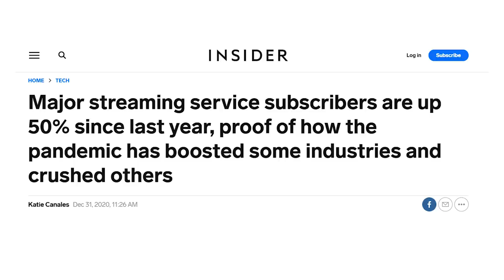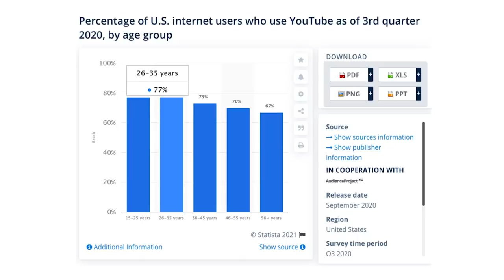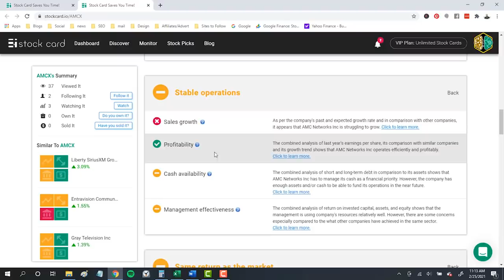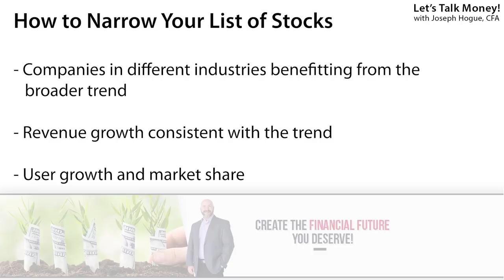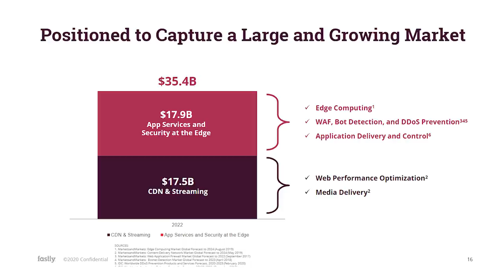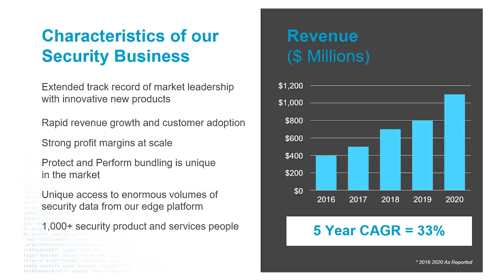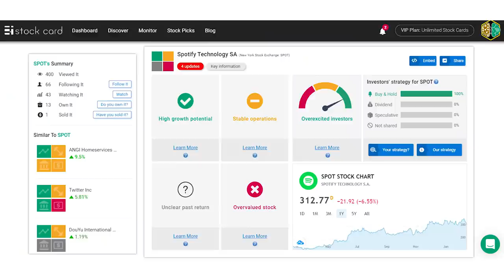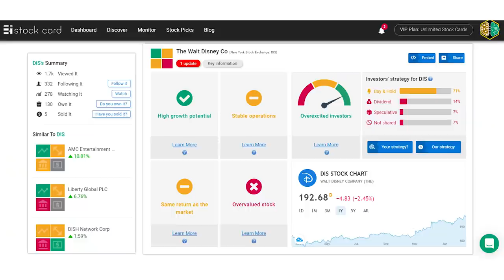Top 5 Stocks to Buy to Win the Streaming Wars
The best stocks to buy to take advantage of the trend in video streaming and streaming services. It’s not just about streaming movies anymore and these are the stocks to watch for high returns!

Follow these and all the stocks in our 2021 Bow Tie Nation portfolio on Stockcard.

Streaming used to be all about entertainment, streaming movies and music. The pandemic changed all that and now we stream everything from education to social interactions. In fact, streaming could be a $149 billion global market by 2026 for 18% annualized growth.

Disney+ hit 95 million subscribers in 15 months plus another 52 million on Hulu and ESPN+. Netflix and Disney are both expected to reach 300 million subscribers by 2026. Investors cannot afford to miss out on the best stocks benefitting from this trend.

You hear about the popular stocks all the time and they can do well as streaming services take off but it’s the undiscovered stocks that will mean the highest returns for investors. In this video, I’ll show you how to start a streaming stocks list and how to narrow down your list to the best stocks to buy. I’ll then reveal the five stocks to watch in streaming.